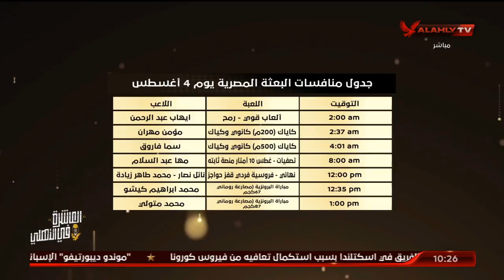إسلام الشاطر يستعرض أخبار المصريين المشاركين في أولمبياد طوكيو ومواعيد المشاركات في مختلف البطولات